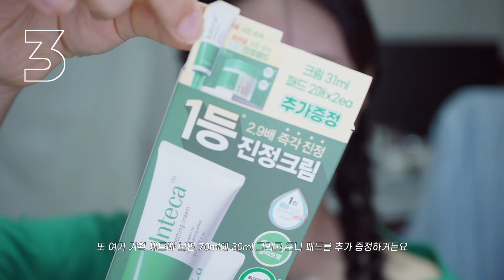왔다! 올영세일 출발🏃🏻‍♀️ 올리브영추천템 2편, 유리알립밤/매트립플럼퍼/재구매진정수분크림/여드름스팟케어/인생클렌징밤/노란쿨톤필승템/글리터맛집/피부결관리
하지만 다 찐찐찐 추천템이라구!

𝗽𝗿𝗼𝗱𝘂𝗰𝘁𝘀.

바이오힐 보 / BIOHEAL BOH
프로바이오덤™ 콜라겐 볼륨 립밤 15mL

▶할인 정보
8/30 - 9/5동안 45%할인된 올영세일가 10,970원에 구매 가능 (정가 20,000원)

데빌스 플럼퍼 _매트프라이머

메이크프렘 / makeprem
인테카 수딩 크림 70ml 올리브영 기획세트

▶할인 정보
9월 올영세일 기간에 37% OFF된 18,270원(정가 29,000원)에 구매 가능

에센허브 / ESSENHERB
에센허브 티트리오일 기획세트 (오일10ml+ 크림10ml + 면봉)
Essenherb Tea Tree 100 Oil Special Set

▶할인 정보
올영세일 기간 8/30 ~ 9/5
티트리 오일 19,800원 ▶ 12,640원 (36% 할인)

바이옴 베리어 콜라겐 퍼밍 클렌징밤

톤 스테인  컬러 코렉팅 프라이머 _세레니티

틴토리 아이 팔레트 _글리토리
틴토리 하이라이터 팔레트 _젤리빔

VT코스메틱 / VT COSMETICS
리들샷 100 기획세트(리들샷 300 1ml*3 추가 증정)
11:50 피부 결(거칠기) 개선에 대한 HALF TEST 인체적용시험 완료